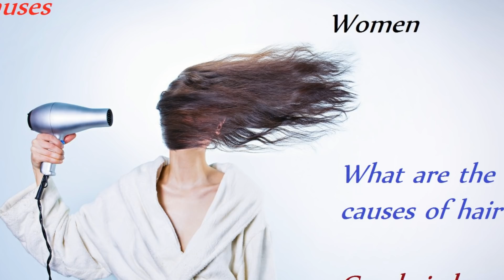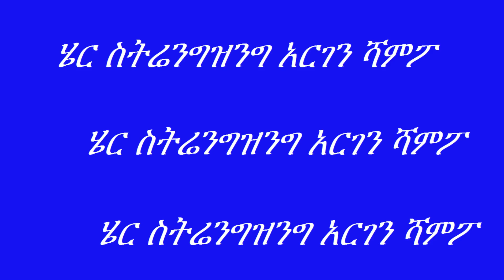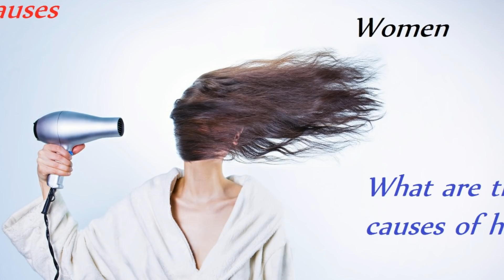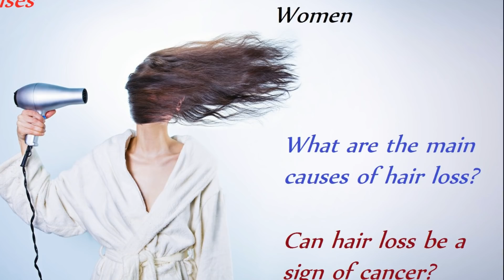ፀጉራቹ እየተበጣጠሰ ለሚያስቸግራቹ ይሄው 3 መፍትሄው | drhabeshainfo | 3 cause of hair loss in females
የሁሉ ምርጫ…
PURPOSE Only.

- Visuals: Pixabay

Image by Ryan McGuire from Pixabay

In  today video I will be talking about 3 Causes of Hair Loss in Women